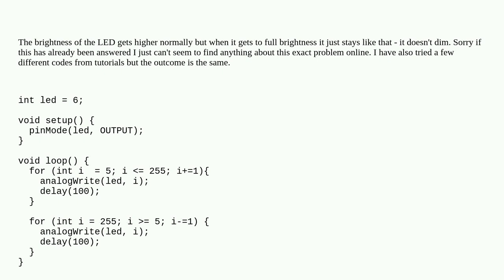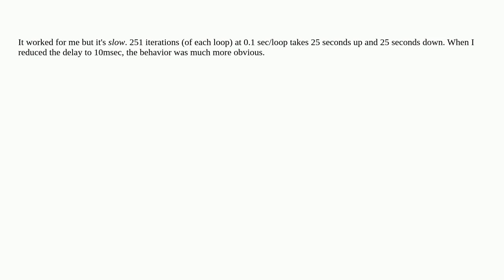Arduino: LED will fade in but not fade out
LED will fade in but not fade out

A special thanks goes out to the awesome community

  led